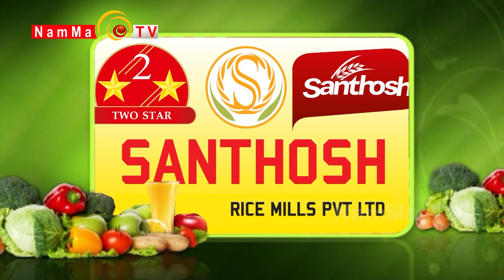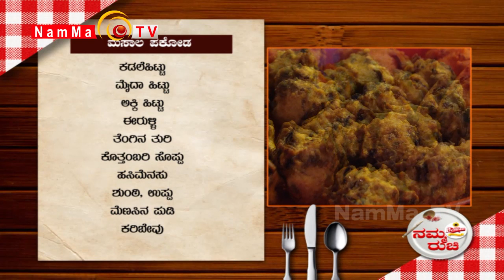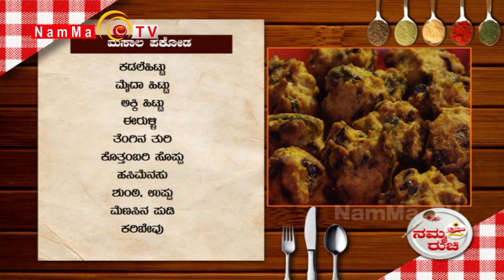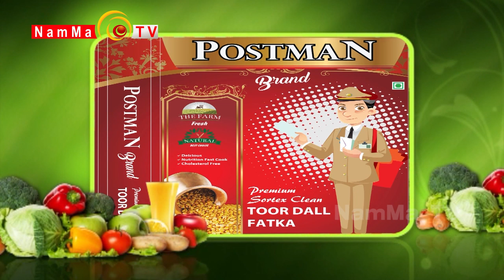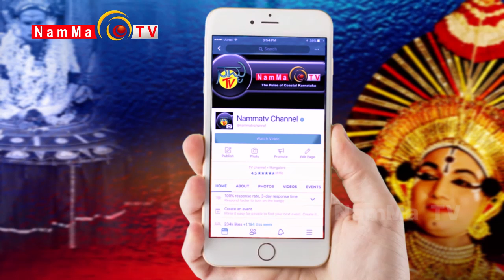Namma Ruchi | Chakli | Masala Pakoda | Epi - 870